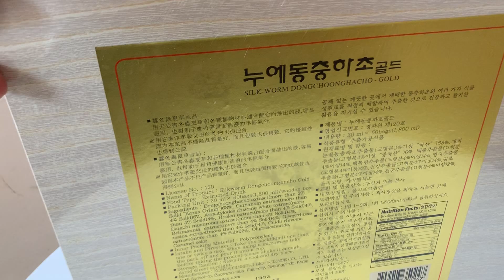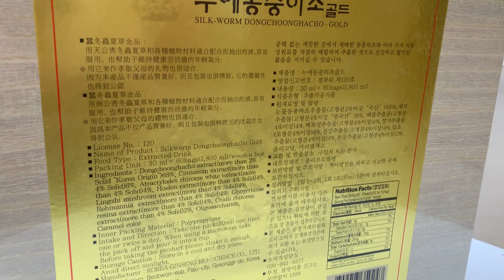DTHT gỗ trắng Bio 60 gói x 30ml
-  Bồi bổ cơ thể, tăng cường thể lực.
- Tăng cường sức đề kháng, hệ thống miễn dịch cho cơ thể
- Thúc đẩy quá trình lưu thông máu cơ thể, tốt cho hệ tuần hoàn
- Tốt trong việc hỗ trợ điều trị các bệnh đường hô hấp, bệnh ung thư, tiểu đường hay bệnh về gan, thận.
- Ngăn chặn quá trình lão hóa cơ thể, hạn chế các vấn đề hay gặp ở người cao tuổi.
- Tác dụng ngăn chặn các vấn đề xương khớp ở người cao tuổi
-  Giảm đi lượng cholecterol trong máu, tiêu mỡ nên rất tốt để chống tình trạng xơ vữa động mạch, tốt cho người bệnh huyết áp.
-  Tăng cường khả năng hấp thụ chất dinh dưỡng cơ thể, giúp trẻ ham ăn, chóng lơn, tránh tình trạng còi xương suy dinh dưỡng.
-  Bổ thận tráng dương, xua tan đi mọi mệt mỏi, các chứng đau lưng, mỏi gối.
-  Đây còn là phương pháp làm đẹp hiệu quả cho phái nữ để có làn da mịn màng, tươi sáng.